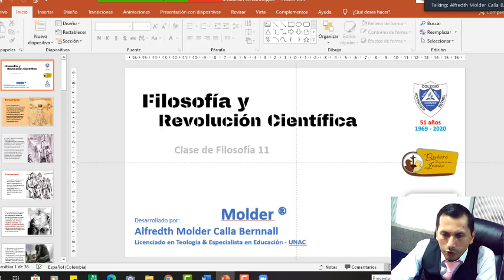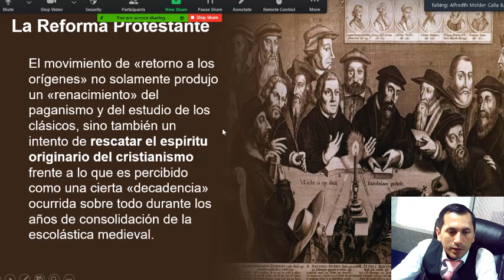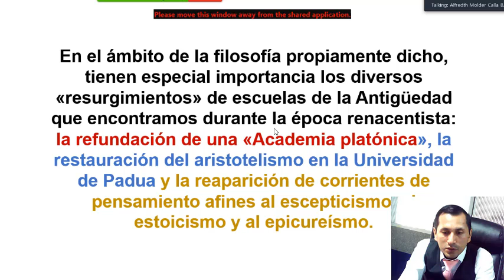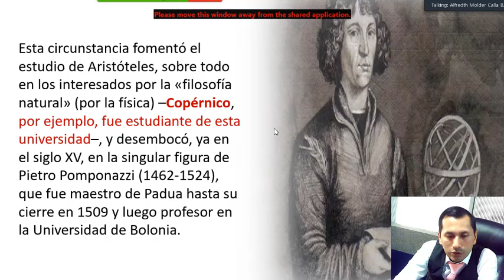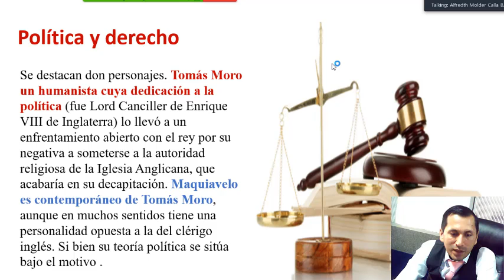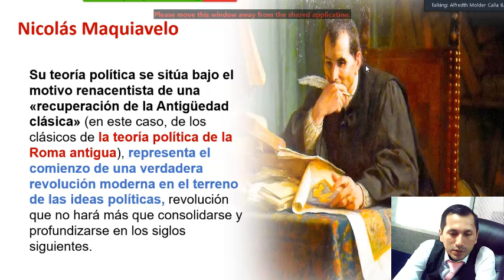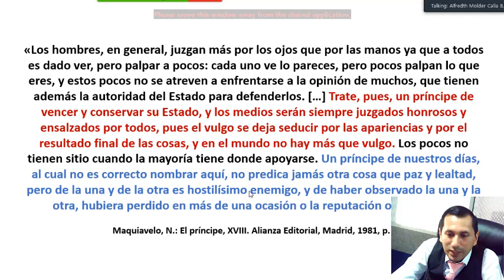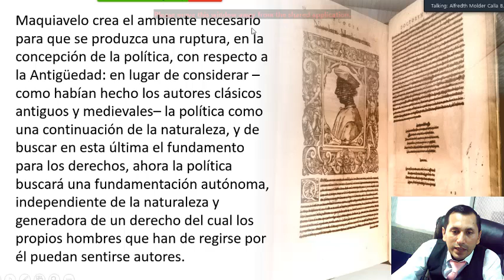Calse Filosofía 11 08 06 2020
Vídeo de la clase online de Filsofía 11 con estudiantes del COAB.